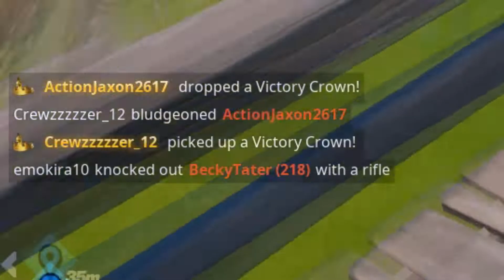Fortnite clips with freinds